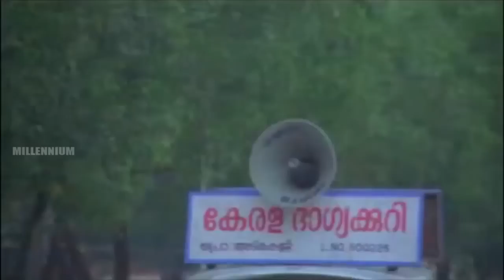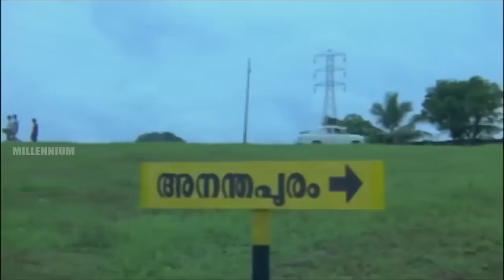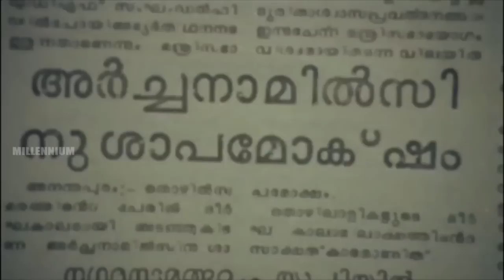മാമുക്കോയ തകർത്തഭിനയിച്ച കോമഡി രംഗങ്ങൾ | Mamukkoya Comedy Scenes | Malayalam Movie Comedy Scenes